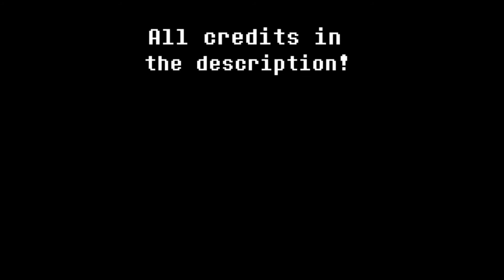「Storyspin: Sans Fight」 - Animated Soundtrack Video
I decided to make another one of these! I've been getting into spriting recently, and I wanted to put them over some music. These are actually pretty fun to make!

- Thank you to RousJuice and Keno9988 for the Storyspin AU
- Thank you to Toby Fox, the creator of Undertale, and Temmie Chang, the lead character designer
- Special thanks to Beethovenus and Chip Potato